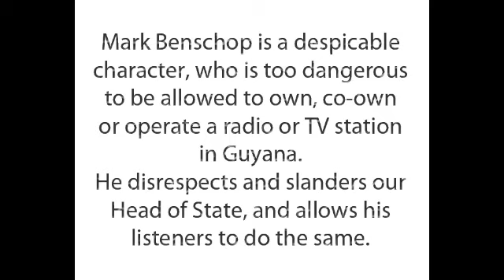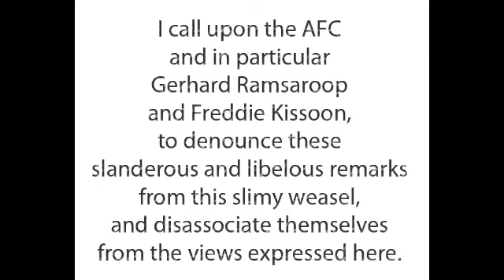THE DESPICABLE & DANGEROUS BENSCHOP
"IT IS NOT GOING TO BE SURPRISING AT ALL, IF DONALD RAMOTAR SITS WITH CRIMINALS, SITS WITH MURDERERS, AND SEND THEM OUT TO START MURDERING PEOPLE"  -MARK BENSCHOP

Because of his extreme radical and racist views, this man should not have access to the airwaves